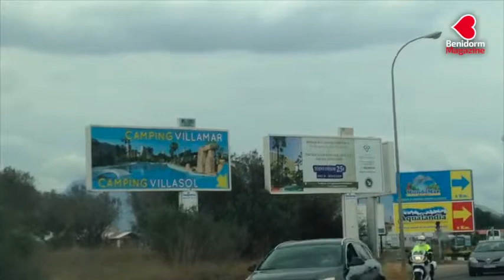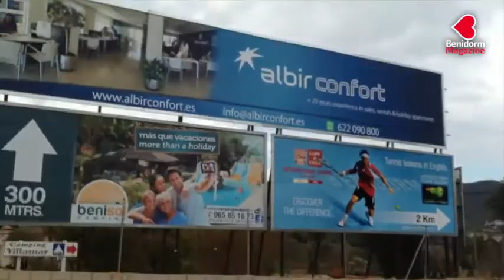Benidorm, aquí sí hay vallas… ¡vaya, vaya!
El Ayuntamiento de Benidorm ha dejado de ingresar 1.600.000 euros por no haber aprobado la ordenanza de publicidad en la vía pública.